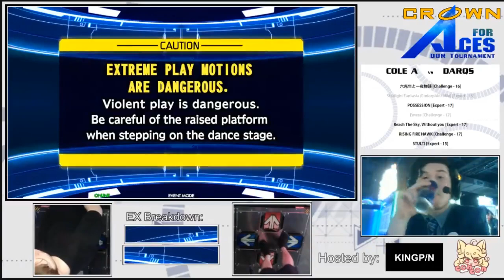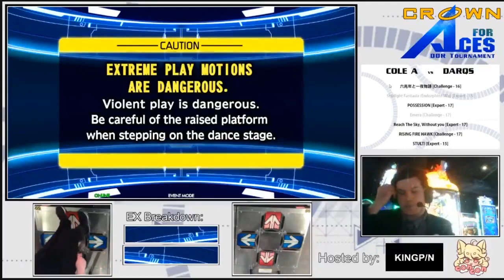Crown for Aces Winners Final COLE A vs DARQs